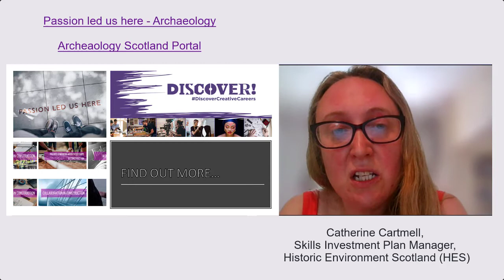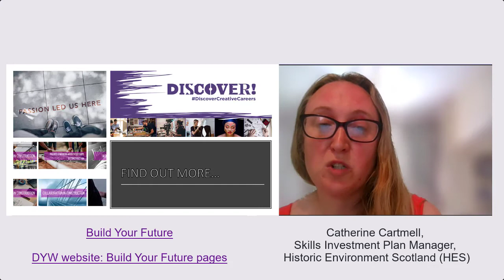Heritage Sector, Finding Out More